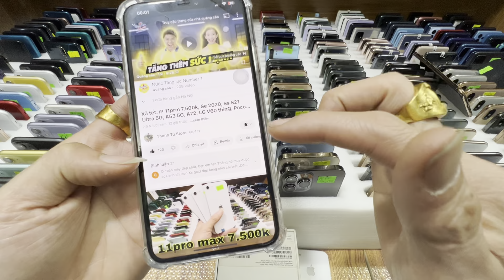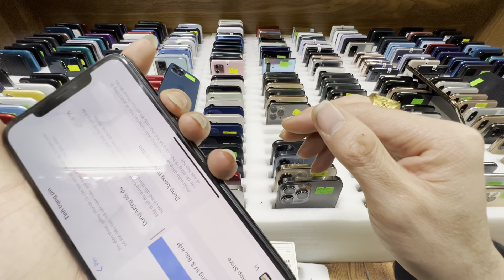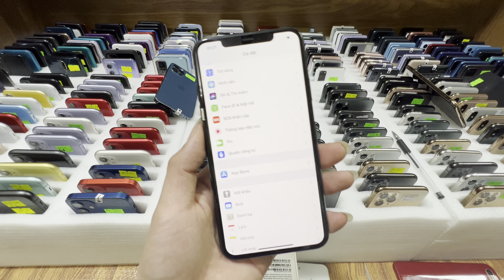Xả 100 cây iP 4s sưu tầm 200k, X 3.300k, 11 pro 5.200, 30 cây XS max chỉ từ 6.500k, 11 pro max 6.500